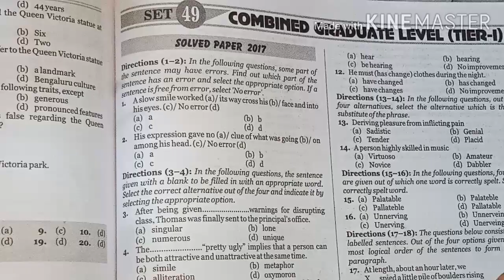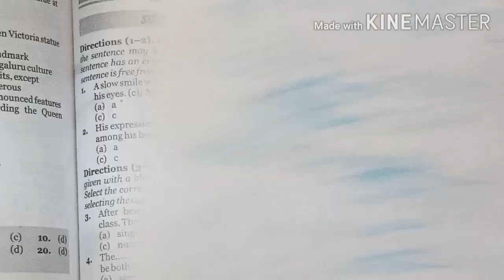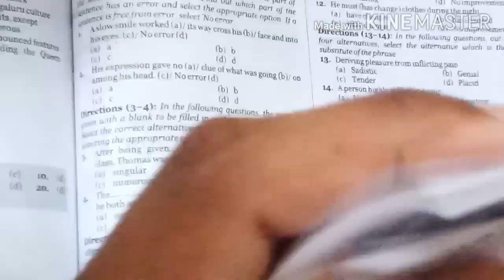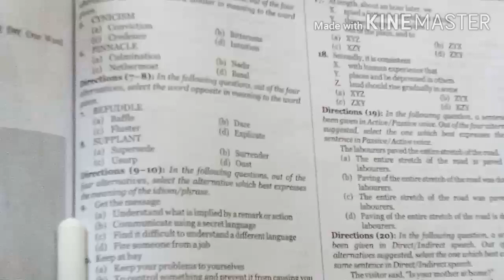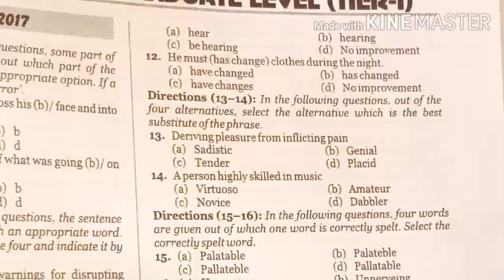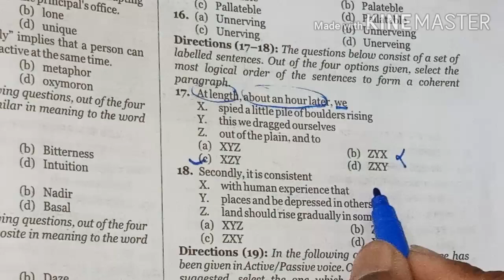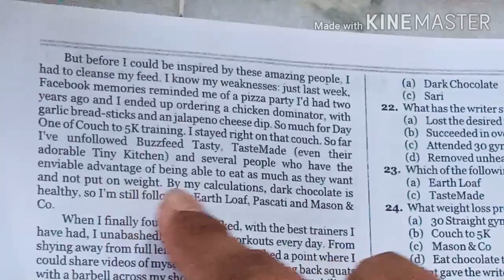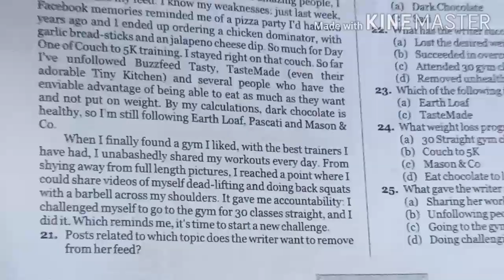FULL SOLUTION OF MB PUBLICATION SET-49(CGL PT)|MB PUBLICATION englishbook|MB books Tutorial| MBBOOK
FULL SOLUTION OF MB PUBLICATION SET-49(2017)|MB PUBLICATION english book|MB books Tutorials|
SSC STENO 2020| SSC CGL 2020| MB BOOK SOLUTION| ENGLISH FOR SSC CGL2020-21|

dear students हम लोग रोज MB की 2 विडीयो upload कर रहे है ।पहली सुबह 8 बजे और दूसरी शाम मे 7 बजे।
इसके अलावा 12 बजे (mirror of common error and Chapter wise grammar topic)  पढ़ा रहे है एक दिन छोडकर एक दिन।

Dear Students इस विडीयो मे हमने MB BOOKसे practice sets-49(2017) SSC CGL(PT)काset solve करवाया है।
इस विडीयो मे आप देख पायेगें Common error, sentence improvement, cloze test, paragraph, synonyms, antonyms, idioms, one word substation, gap fillers.

हमने अभी तक SSC के सभी  sets solve करवाये है जिसको आप हमारी playlist मे जाकर देख सकते है।

Dear students इससे पहले के सभी parts MB book की playlist मे है वहॉ से आप लोग देख लेना काफी समय से आप लोगो की मॉग थी कि शुरू से करवाओ।इसिलिये ये विडीयो बिलकुल शुरू से है।

MB BOOK KQ LINK NICHE H👇👇👇👇

Yha dekhe sabhi videos

प्रिय छात्र/छात्राओ हम आपके लिये लगातार विडीयो upload कर रहे है जिससे कि आप घर बैठे तैयारी कर सके।

ये विडीयो सभी exams के लिये उपयोगी हे जैसे SSC CGL, CPO, CHSL, MTS, STENO, UP-tet, C-tet,Tet, NET, AND MANY OTHERS EXAMS.
हमारे चैनल पर जाकर आप ऐसी और भी विडीयो देख सकते है।

JO POOORE YOU TUBE PER KAHI NAHI H.

PICHI VIDEO KA LINK NICHE H.

MBBOOK SE IDIOMS BHI SHURU KIYE GAYE H UNKE LINK BHI NICHE H👇👇👇